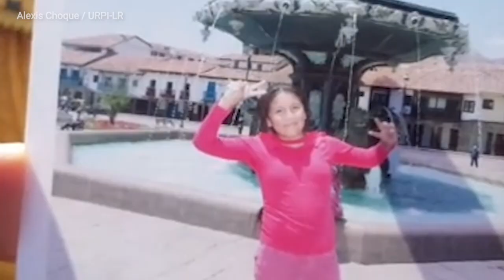Arequipa: Madre busca a su hija desaparecida desde octubre del año pasado en El Pedregal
Pilar Calderón busca desde octubre del año pasado a su menor hija de 13 años, quien desapareció cuando se dirigía a la casa de una vecina en El Pedregal. La madre de la niña asegura que la policía no ha hecho las acciones necesarias para dar con su paradero, por ello hace un mes decidió viajar a Arequipa para buscarla por su cuenta. La menor tenía cabello corto, tez morena y contextura gruesa. Cualquier información sobre su paradero pueden comunicarse al número 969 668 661.